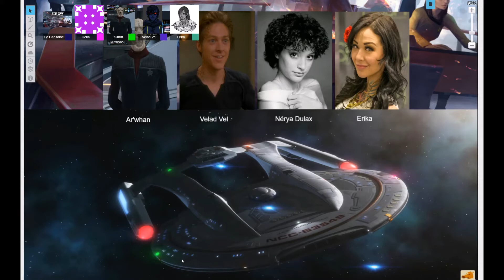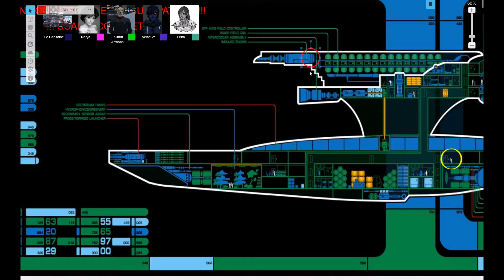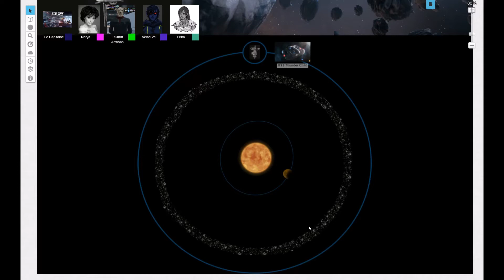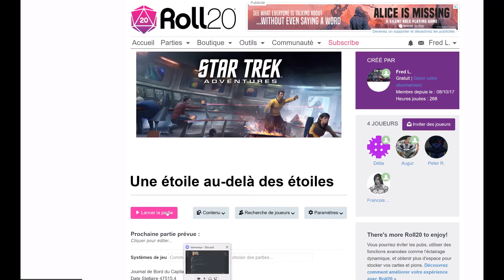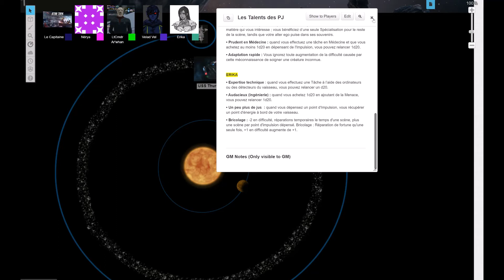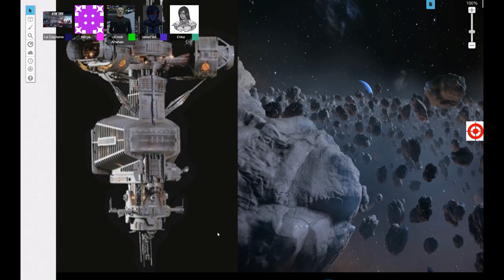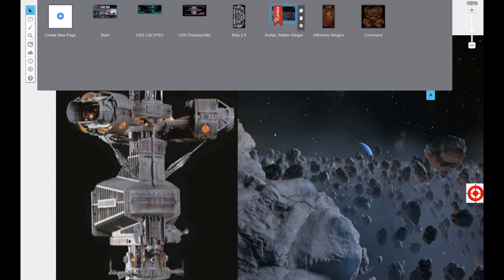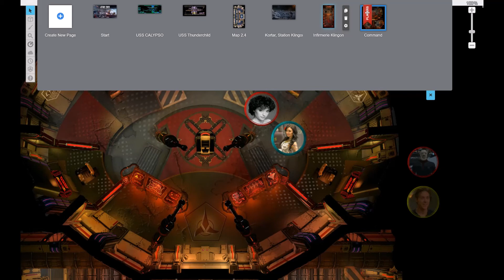Star Trek Adventures - Une étoile au-delà des étoiles - Episode 3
Partie de jeu de rôle sur Roll20  à Star Trek Adventures (Modiphius & Arkhane Asylum). On retrouve les officiers du ThunderChild à bord de l'USS Calypso. Ils sont face à une conspiration de parasites neuraux ! (voir l'épisode 24 saison The Next Génération pour vous faire une idée des sales bébêtes). Puis, ils vont explorer une station d'assaut Klingon et comprendre que les parasites neuraux ont un vaste plan...